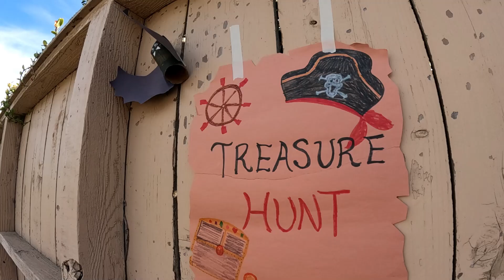Yujing Hinsen 20241025 Harvest Carnival